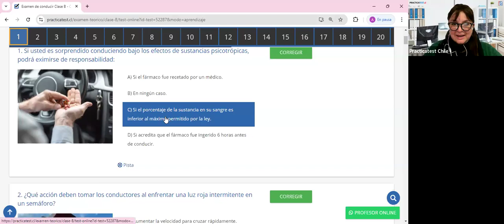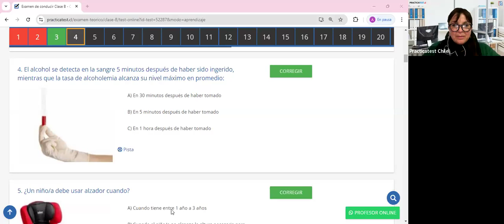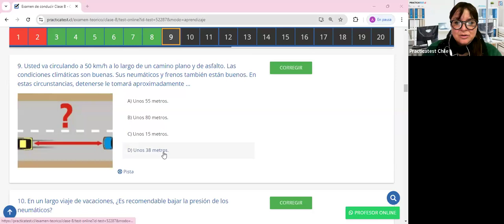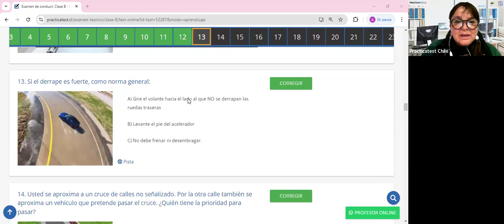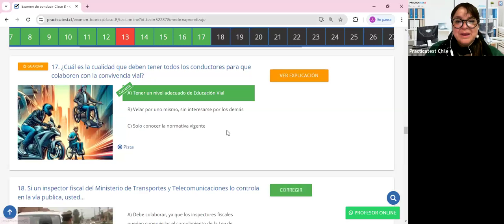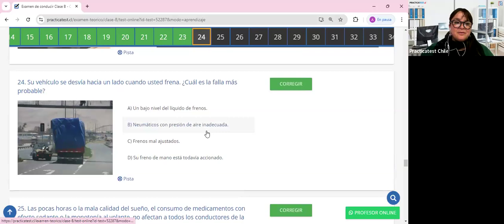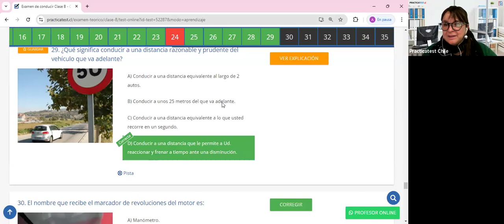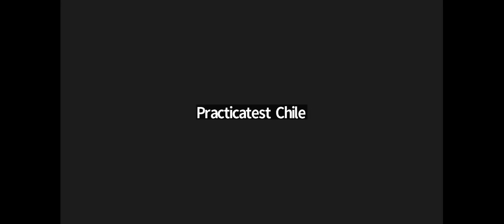362. Video Test - Educación Vial Chile 2024 - EXAMEN